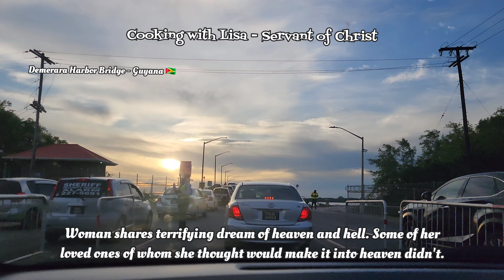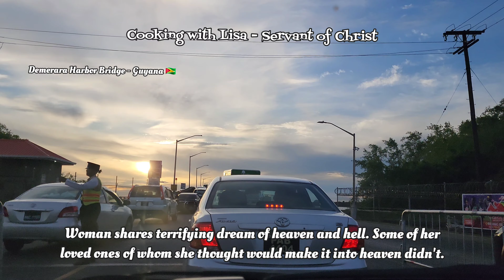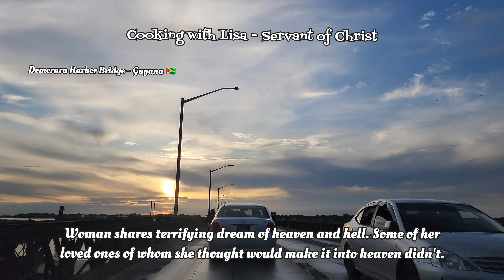Woman Shares Terrifying Dream She Received From God